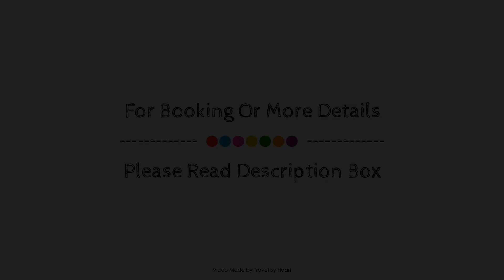Paradisus Los Cabos All-Inclusive, San Jose Del Cabo, Mexico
About Property:
The 4-star Paradisus Los Cabos All-Inclusive offers comfort and convenience whether you're on business or holiday in San Jose Del Cabo. The hotel has everything you need for a comfortable stay. All the necessary facilities, including 24-hour room service, Wi-Fi in public areas, car park, room service, airport transfer, are at hand. All rooms are designed and decorated to make guests feel right at home, and some rooms come with television LCD/plasma screen, whirlpool bathtub, air conditioning, wake-up service, mini bar. Entertain the hotel's recreational facilities, including private beach, fitness center, golf course (on site), outdoor pool, massage. Friendly staff, great facilities and close proximity to all that San Jose Del Cabo has to offer are three great reasons you should stay at Paradisus Los Cabos All-Inclusive.
Searching For
1. Paradisus Los Cabos All-Inclusive - San Jose Del Cabo
2. Paradisus Los Cabos All-Inclusive - San Jose Del Cabo Virtual Tour
3. Paradisus Los Cabos All-Inclusive - San Jose Del Cabo Rooms
4. Paradisus Los Cabos All-Inclusive - San Jose Del Cabo Amenities
5. Paradisus Los Cabos All-Inclusive - San Jose Del Cabo Videos
6. Paradisus Los Cabos All-Inclusive - San Jose Del Cabo Offers
7. Paradisus Los Cabos All-Inclusive - San Jose Del Cabo Deals
Audio Credit:
Track Title: Blank Slate
Artist: VYEN